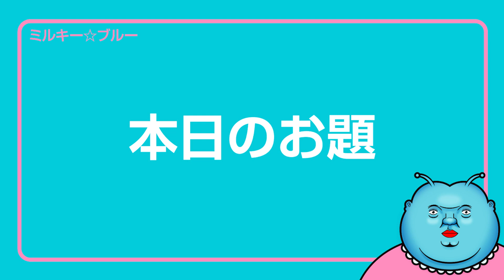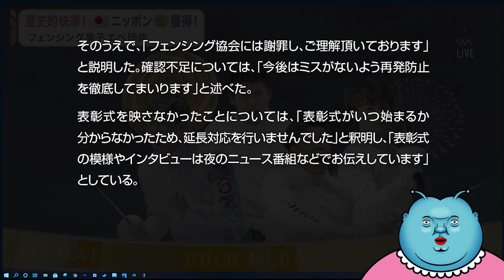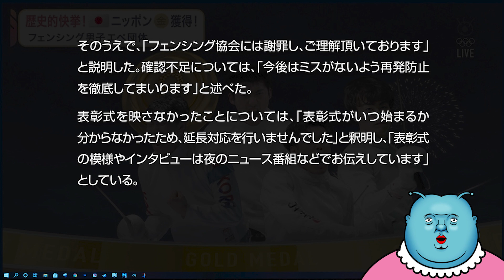フジテレビがフェンシング金メダル合成写真で謝罪！日本代表選手の中に韓国代表選手が混ざった原因は「確認ミス」らしい…😱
原型は8月下旬完成予定！フィギュア完成は10月頃の予定です。
制作の進捗状況は逐一報告します。

フジテレビがJ-CASTニュースの取材で、フェンシング金メダルという歴史的快挙に泥を塗った
日本人選手の中に韓国人選手を混ぜた合成写真問題について言及した。

フジテレビは次の件について言及。
・フェンシング協会への謝罪の件
・合成写真が何故起きたのかの原因
・なぜ金メダルという快挙だというのに表彰式を映さなかったのか

フジテレビの回答を聞いたけどミルキー☆ブルーは納得いかんが！
ぜひフジテレビの回答を聞いてみてください。
それを聞いた上でみなさんはどう思いますか？

00:00 本日のお題
00:27 報道「フジテレビがフェンシング合成写真問題言及！」
03:07 フジテレビの回答は言い訳にしか聞こえない。
04:57 ミルキー☆ブルーの気持ち

2020年新時代にミルキー星から地球に降り立ったVtuberミルキー☆ブルーです。